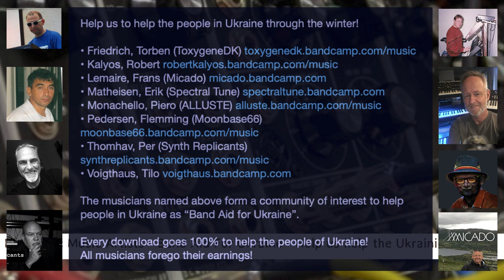8 musicians on one production ! Band Aid for Ukraine !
Help us to help the people in Ukraine through the winter!

The musicians named above form a community of interest to help people in Ukraine as “Band Aid for Ukraine”.

Every download goes 100% to help the people of Ukraine!
All musicians forego their earnings!